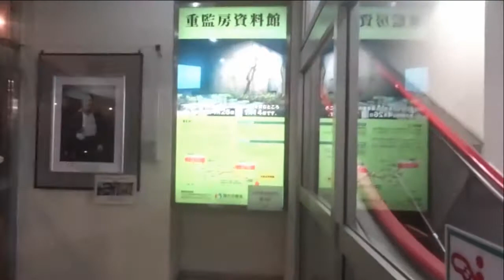日本吾妻郡草津町11/11回到停車場 Kusatsu machi (Japan)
湯畑中間有幾十個像豆腐盒的木箱,這些大木箱是用來承接溫泉水流過留下的礦物質,而且由於出水口湧出的溫泉溫度太高,經過這些大木箱以及導管,用自然冷郤把溫泉水輸送到湯畑周邊的各大小溫泉旅館的溫泉池.